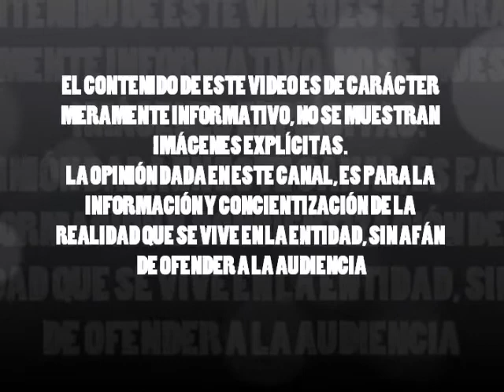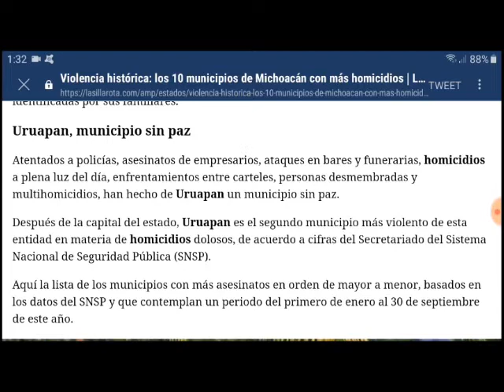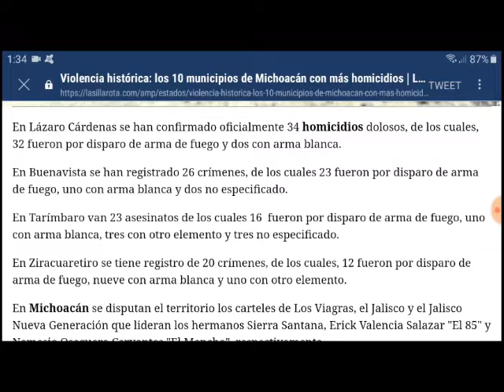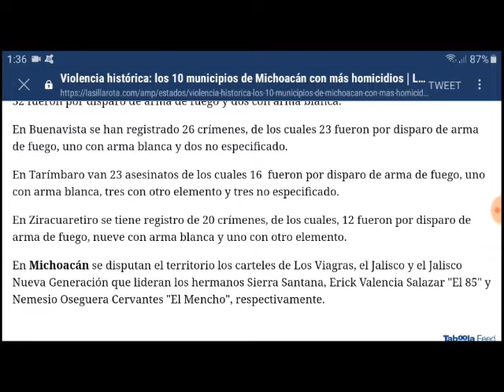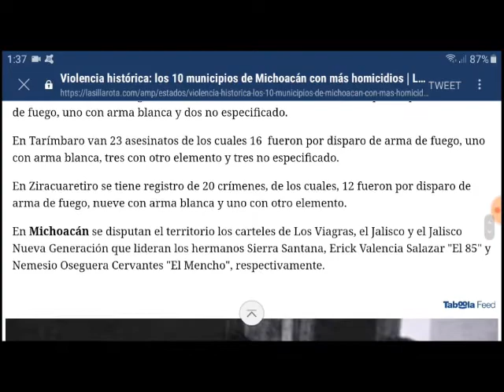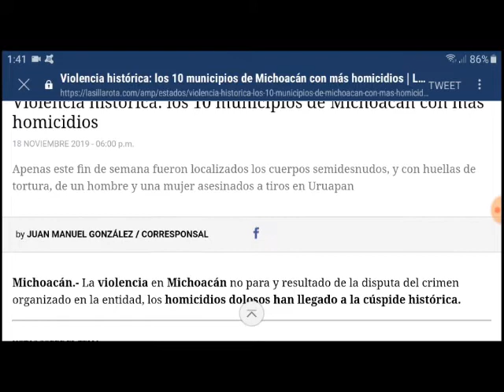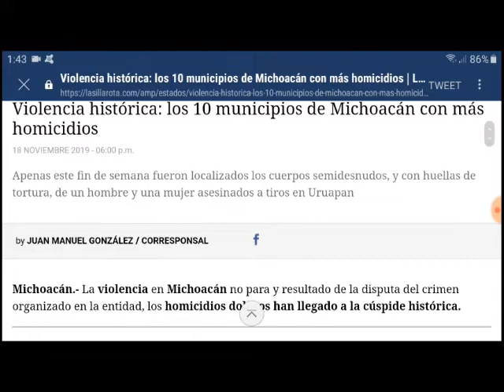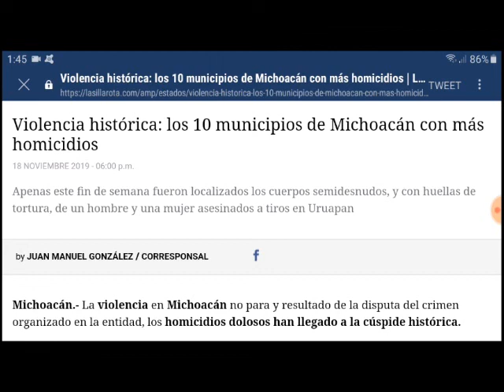En Michoacán, 10 municipios viven esta situación y sigue en aumento